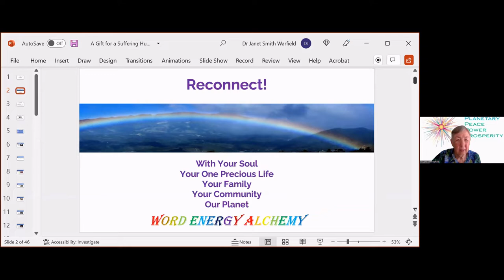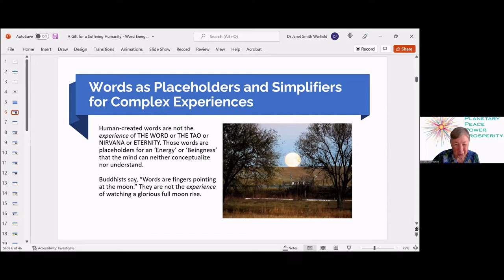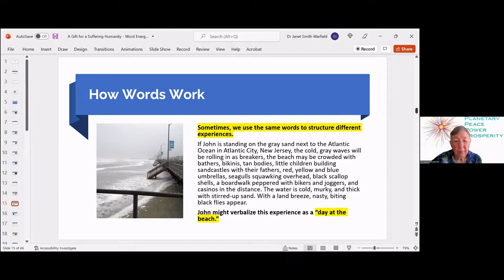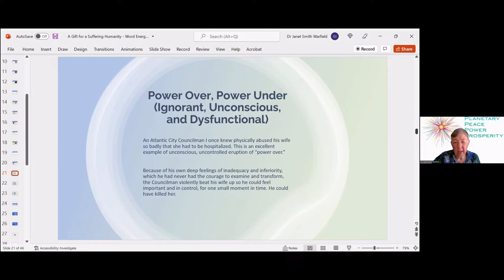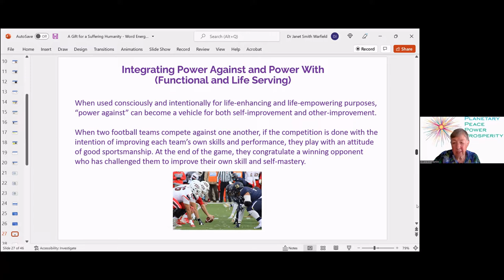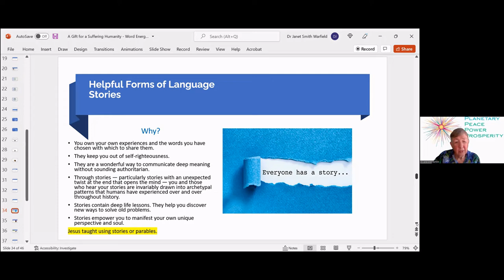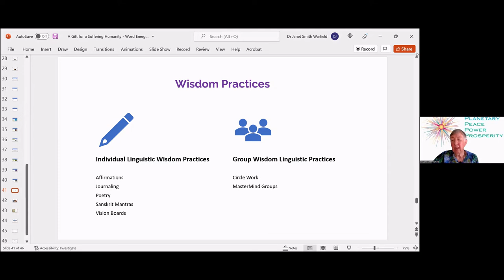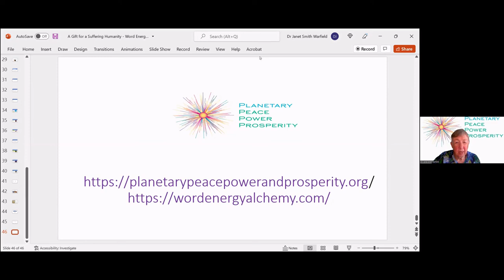LEARN THE ART OF WORD ALCHEMY – a semantic solution to all the human-created suffering on our planet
Think of your words as pieces of a jigsaw puzzle.
How are you going to piece them together to create a complete, all-inclusive, coherent, beautiful, and meaningful picture of who you are?
Are you simply going to parrot the words you were taught by your parents, priests, and teachers without understanding their deeper experiential meaning?

You know that Great Art is not created by cloning. You will never discover who you are by simply imitating someone else.

Yet you can learn from your parents, priests, and teachers. You can observe what they do and don’t do and how well it works. You can notice the impact their words and actions have on your own body, mind, and spirit.
Word Energy Alchemy is an art and learned skill of putting words together, consciously and intentionally, to create, co-create, and manifest a beautiful, clear, complete, stable, but dynamic and creative answer to the question, “Who am I?”

It is also an art and learned skill of putting words together, consciously and intentionally, to create, co-create, and manifest, with others, a peaceful, powerful, prosperous planet.

Dr. Janet Smith Warfield serves wisdom-seekers who want understanding and clarity so they can live peaceful, powerful, prosperous lives. Through her unique combination of holistic, creative, right-brain transformational experiences and 22 years of rigorous, left-brain law practice, she has learned how to sculpt words in atypical ways, shifting her listeners into experiences beyond words, transforming turmoil into inner peace.

Janet is the author of the Amazon Best-Selling book, Shift: Change Your Words, Change Your World and Founder of Planetary Peace, Power, and Prosperity Legacy Foundation, Inc. Her new book, Surrendering into Soul: A Heroine’s Journey, launches in the Fall of 2022.